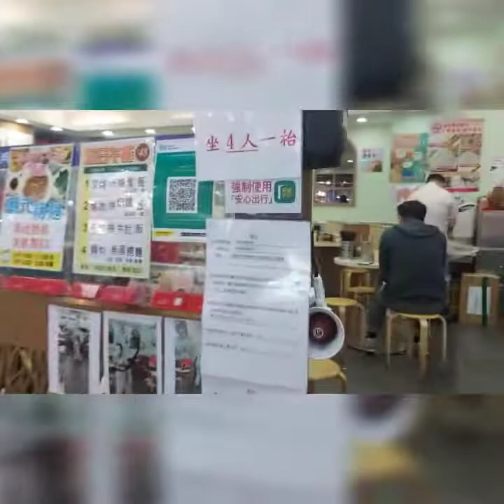A Very convenient market/Baba lang ng building namin